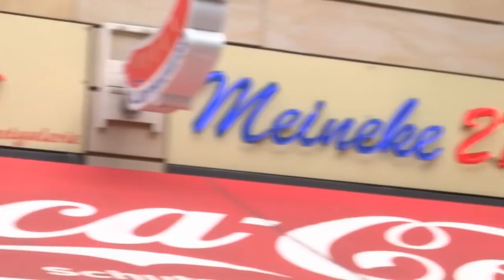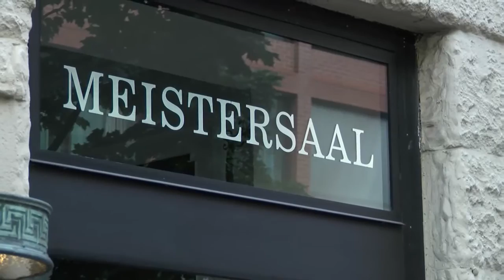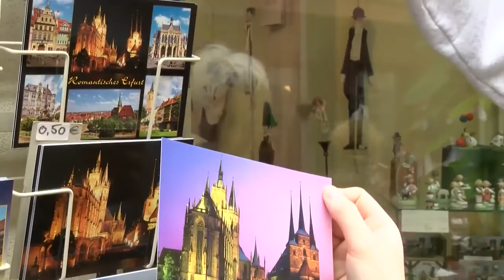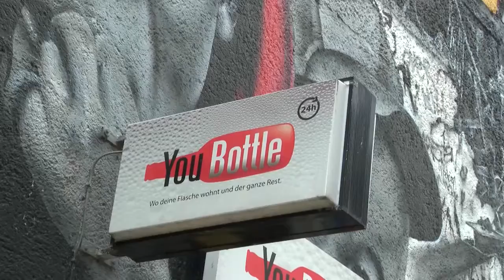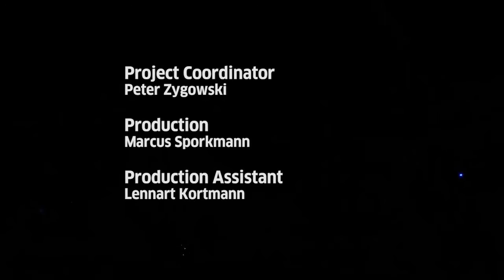F-M High School students win trip to Germany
Two Fayetteville-Manlius High School students won a free trip to Germany in July 2016, which is documented in this video produced by the Goethe Institut. F-M High School students studying German 3 participated in the Goethe Institut’s “Step into German with Joris” international music video contest by producing music video clips for songs recorded by German singer, songwriter and “Newcomer of the Year” Joris. In May, Joris named F-M students Lucy Langenberg, Zach Taber, Nataly Shearer, Nathan Adler and Lindsey Puc the contest’s grand-prize winners. In addition to a one-week trip to Germany, the prize  included tickets and backstage passes to one of Joris’ concerts and a sightseeing tour of Berlin. Since it was intended for two student winners, Lucy, Zach, Nataly, Nathan and Lindsay drew names from a hat to determine who would take the trip. Nathan and Nataly’s names were chosen. Check out some highlights from their trip!